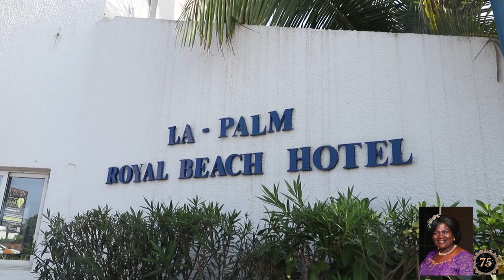75TH BIRTHDAY OF MAMA DORA (LA PALM BEACH ROYAL HOTEL) ACCRA